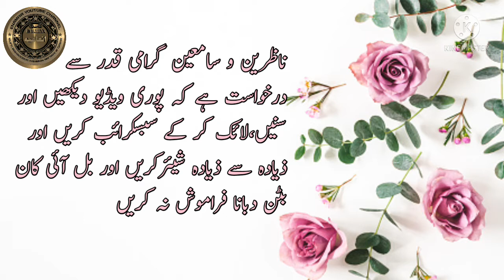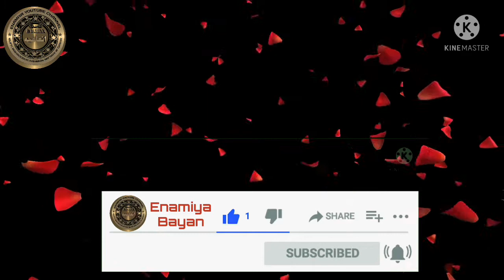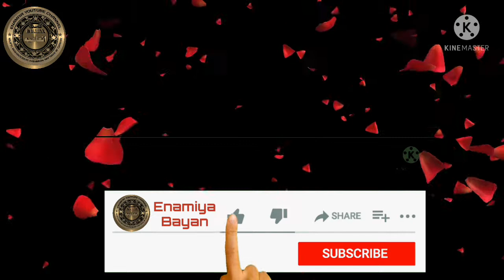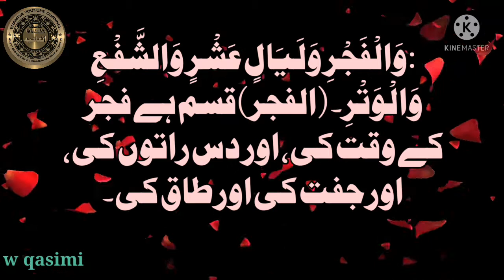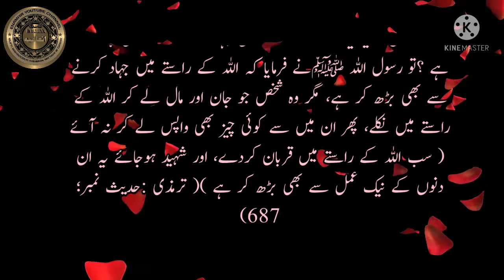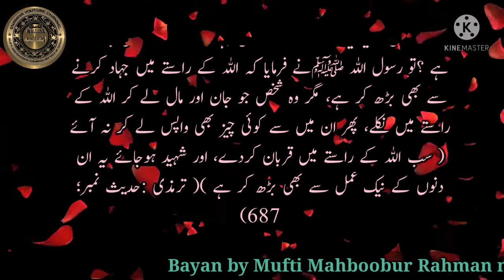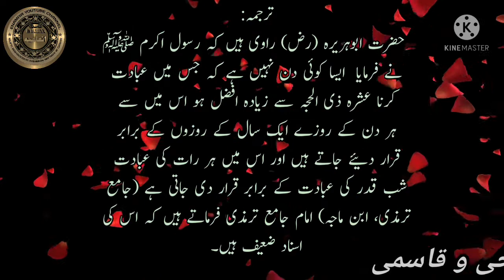Dhul hijjah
The first ten days of dhul hijjah are almost upon us and we don't want to miss out on a single blessings just like the last ten nights of Ramadan these ten days are crammed with opportunities to earn reward

dhul hijjah month
dhul hijjah in urdu
dhul hijjah hadith
dhul hijjah 2021 eid ul adha
dhul hijjah fasting
dhul hijjah fasting 2021
dhul hijjah fasting benefits
dhul hijjah 10 2021
dhul hijjah 10
dhul hijjah 10 days
dhul hijjah 10 english date
qurbani ka masla
qurbani ke masail
qurbani ke masle
qurbani ka masala bataiye
qurbani ka masla bataen
qurbani aur hakika ka masla
qurbani ka Bayan
Ibrahim a.s
hazrat ibrahim ismail ki qurbani ka waqia
hazrat ibrahim aur hazrat ismail ki qurbani ka waqia
ismail qurbani ka waqia
ismail as ka waqia
ismail ibrahim ka waqia
ismail ki qurbani ka waqia
ismail qurbani kahini
ismail ibrahim qurbani
bayan bayan
bayan bayan video
islamic bayan
islamic bayan in urdu
islamic bayan in urdu emotional
islamic bayan in urdu 2019

Mufti mahboobur Rahman became Hafiz in madarsa markazul uloom pakala (Andhra Pradesh)

In(1999) he completed his Alim course in madarsa miftah ul uloom melvisharam (Tamil Nadu)

Then he went to Darululoom deoband (uttar Pradesh) he studied Daura-e-hadees and become Farig(fazil)(2000)
In (2001)he became mufti in Darululoom deoband.

From (2001) to still now (Alhamdillillah) he is working as a teacher in Madarsa khashiful Huda Chennai (Tamil Nadu).

Enamiya is doing pertinent and engrossing bayan's so that it will help you in your future profoundly.

Enamiya bayan
Enamiya official